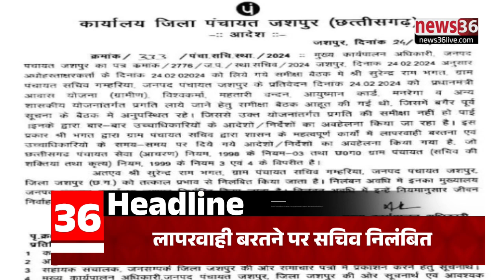🅷🅴🅰🅳🅻🅸🅽🅴 देखिए छत्तीसगढ़ की दोपहर की बड़ी खबरें । 26 फरवरी 2024